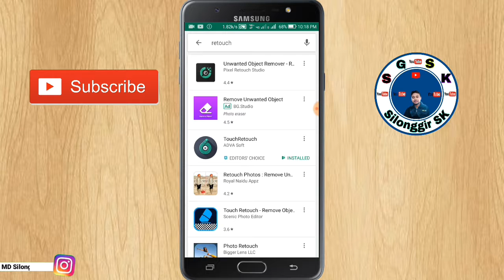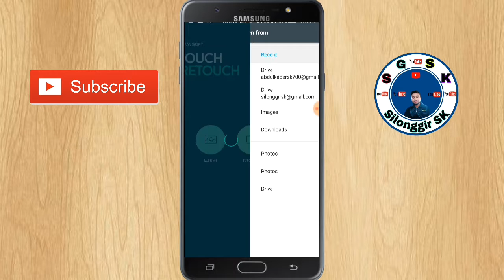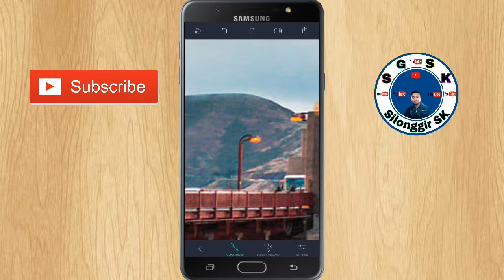এই অ্যাপটার কাজ দেখলে আপনি অবাক হয়ে যাবেন 100% গ্যারান্টি🔥🔥🔥 Remove Photo Background!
বন্ধুরা আমি আপনাদের কে বলবো কিভাবে আপনাদের ফটো ব্যাকগ্রাউন্ড চেঞ্জ করবেন!

আশা করছি আমার এই ভিডিও টি আপনার ভালো লেগেছে...🌹🌹

 My Gears

Selfie stick__
My Mobile_